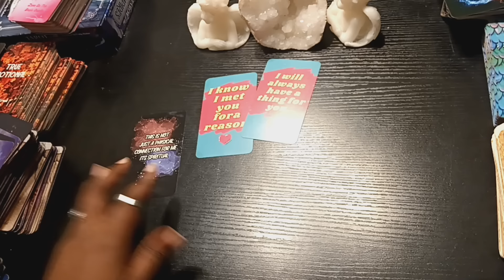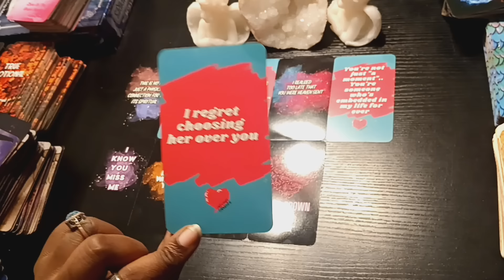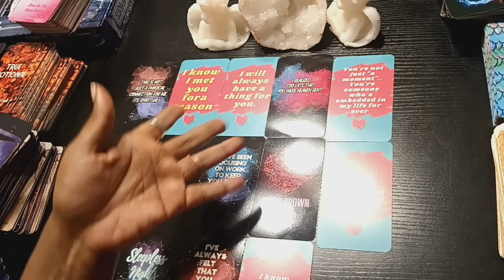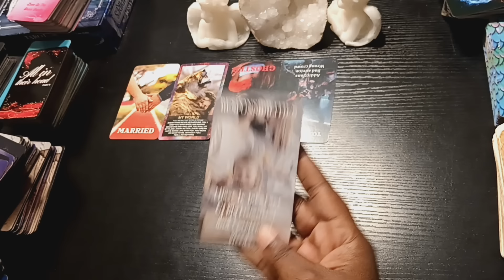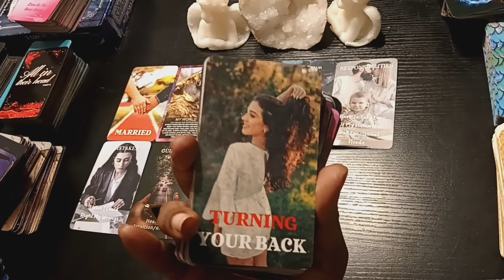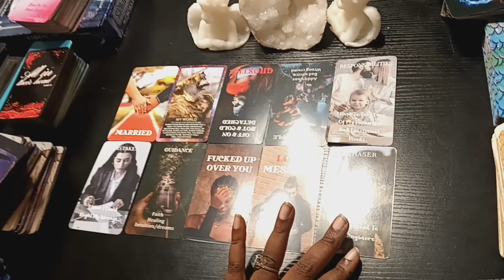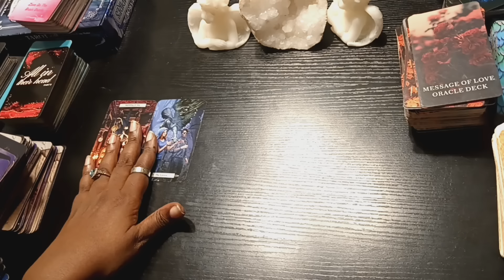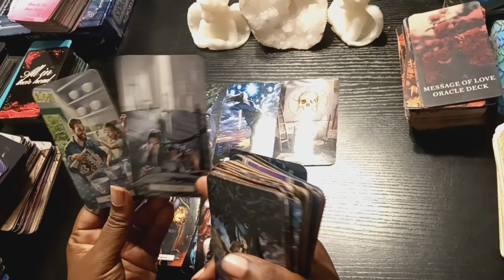They don't want to lose u🔥😅 Someone's obsessively thinking about what ur doing👀Ur focused on growth💥